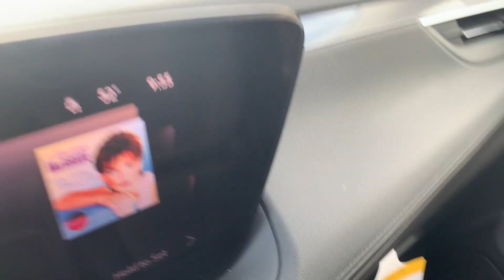Stock 24DG102 2024 Buick Encore KL4AMCSL4RB023309